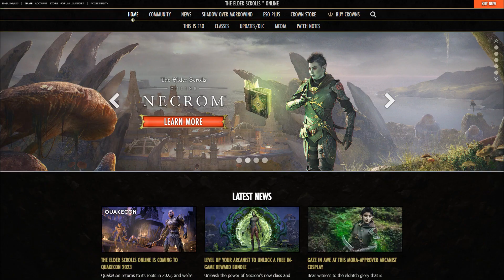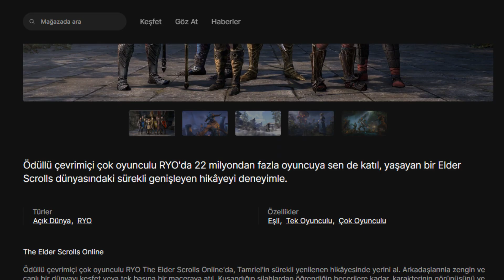Elder Scrolls Online Epic Games'e Geldi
► Yılların eskitemediği MMORPG, Elder Scrolls Online artık F2P (free-to-play) mi oluyor? Cevabı videoda!

00:00 – Giriş
00:41 – Bedava ESO
01:33 – 500 Slot Kapasiteli Banka